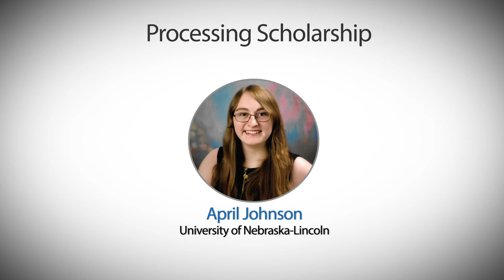2020 PMMI Scholarship Recipients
Congratulations to all of our 2020 scholarship recipients!